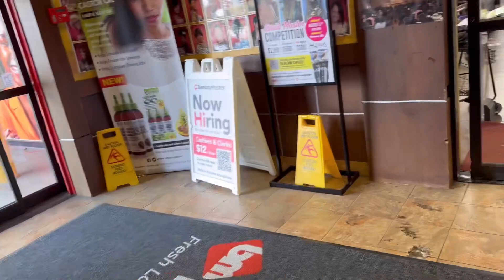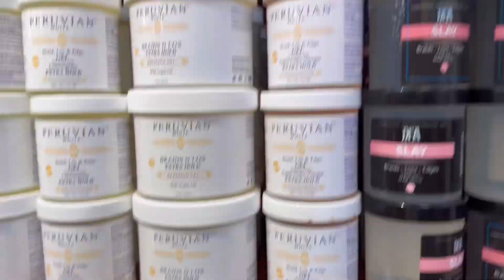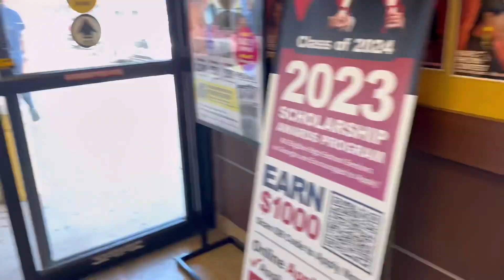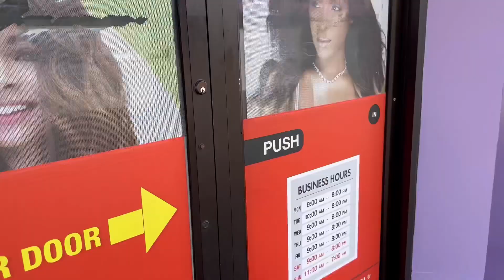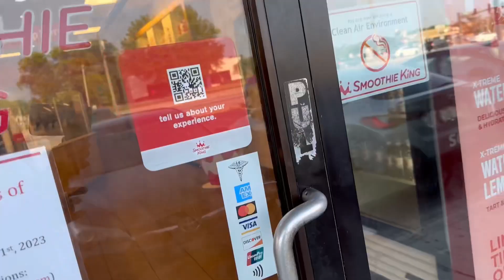VLOG : A Day in my Life 😩 | As a Hairstylist